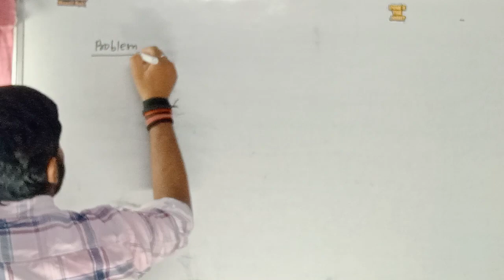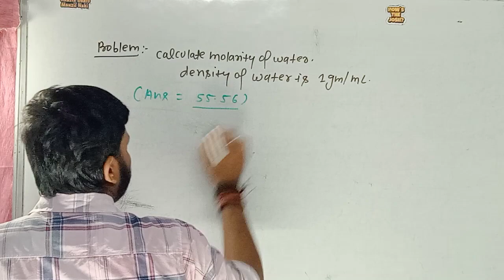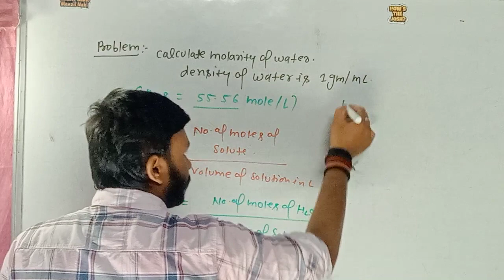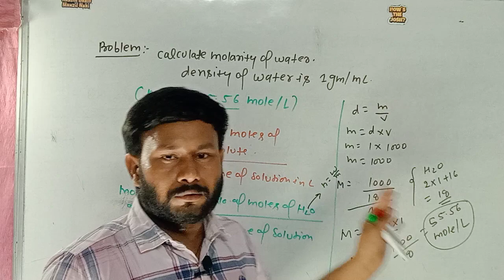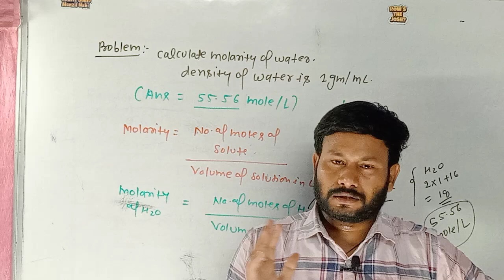Solution molarity solution calculate molarity of water density of H2O is 1 gm/mL#neetvnmchemistry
Identification of group,Period and block#block#group#period/group period block kokasedecidekare#neet